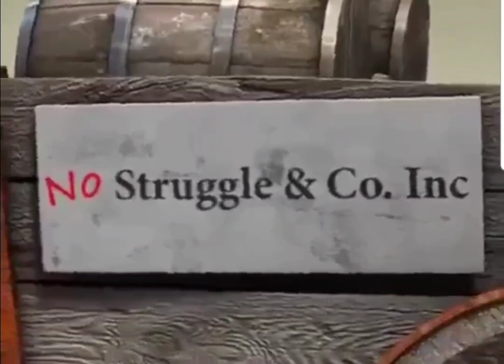Team work is the best police